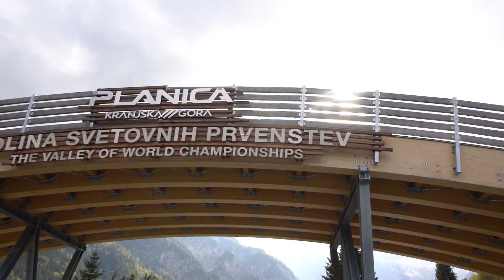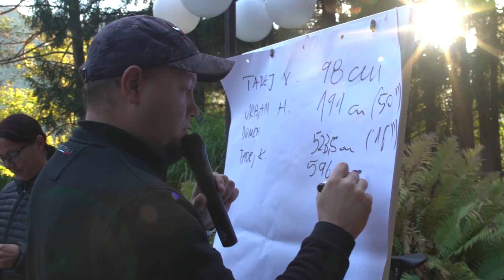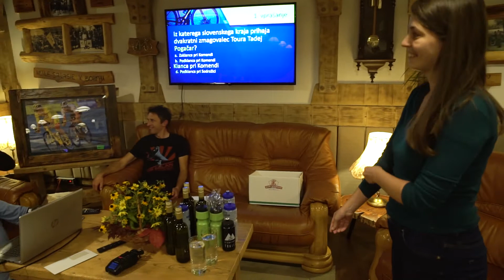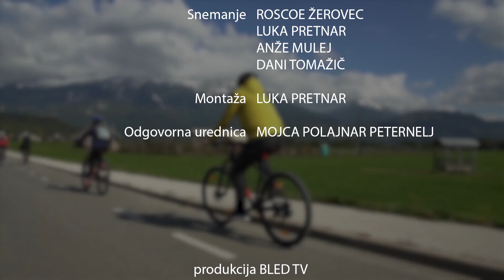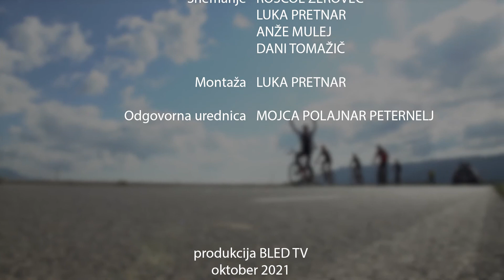Kolesarski vikend s Tadejem Valjavcem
Hotel in glamping Ribno, 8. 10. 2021

Snemanje: Luka Pretnar, Roscoe Žerovec, Anže Mulej, Dani Tomažič
Montaža: Luka Pretnar
Produkcija: Bled TV, oktober 2021